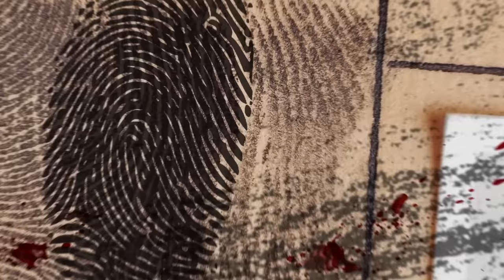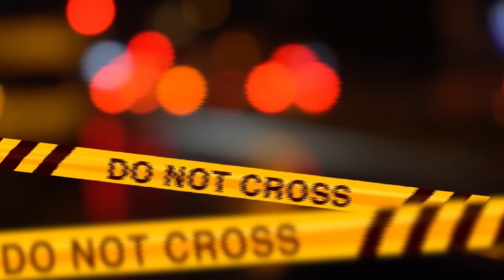IL SEGRETO DEL DETECTIVE